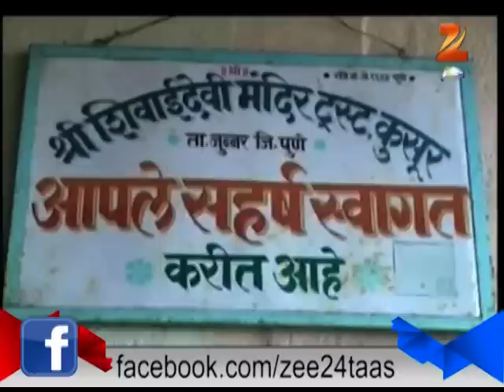Shivneri Shivjayanti CM Fadnavis